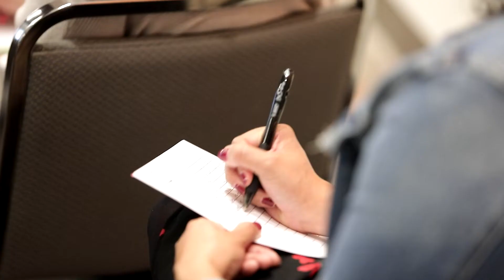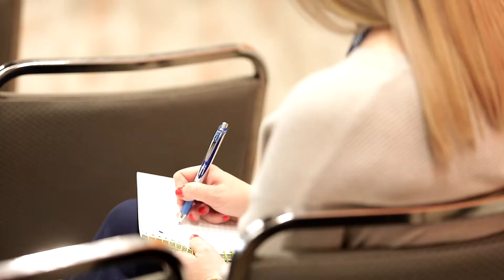2022 North Texas State of Reform Health Policy Conference: What You Missed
The need for policy reform is ongoing. With every new challenge, there is a need for open and honest dialogue. That's what we're here for. Some subjects have been here for what seems like forever - behavioral health, community supports, and family medicine being among them. On the other hand, the public health emergency, redeterminations, and the ongoing shifts forward in Medicaid present challenges of their own, as well as solutions.

The need to share and implement our collective understanding of these diverse subjects cannot be overstated. Convening such notable speakers as Stephanie Stephens, Fred Cerise, M.D., and more: check out what you missed from this year's North Texas State of Reform Health Policy Conference! Thank you for being with us, and we hope to see you next year!

Also check out our website and social media pages to stay up to date on the latest events and health policy content like this - links to which can be found below. Thank you for being with us today!